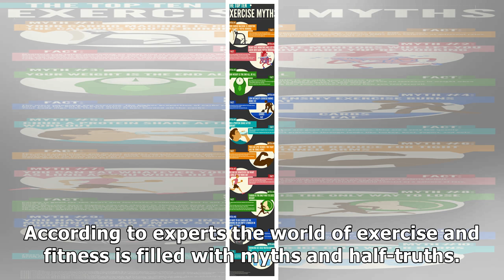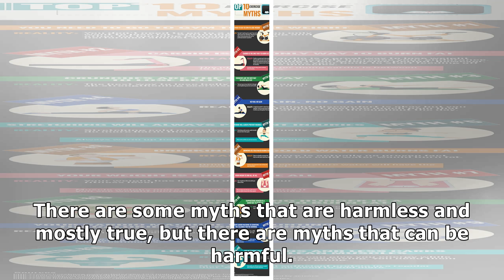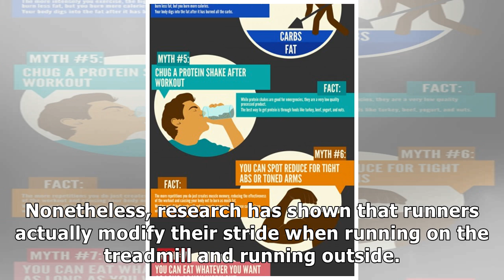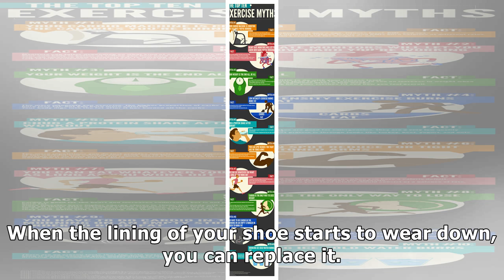Top Exercise Myths